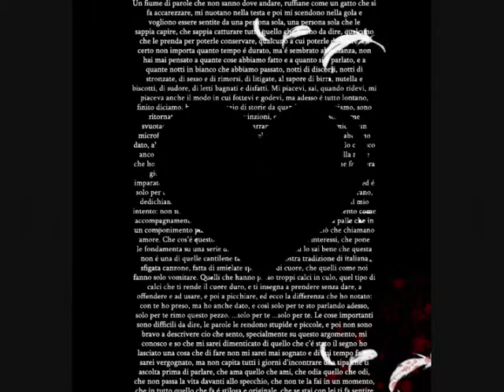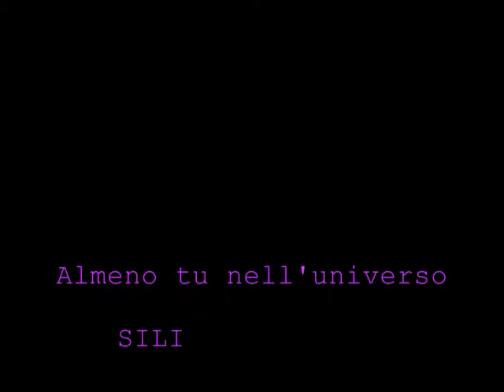SILI-UBRY....ALMENO TU NELL'UNIVERSO